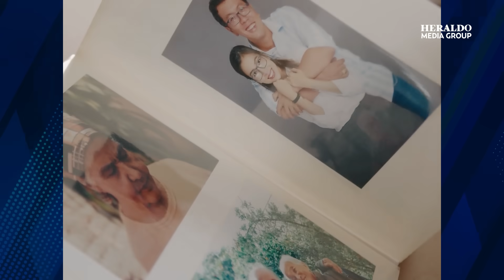¿Cuándo poner la ofrenda de muertos? Si no sabes qué poner en este Día de Muertos te lo decimos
Tradicionalmente, la fiesta de Día de Muertos se realiza el 31 de octubre y el 1 y 2 de noviembre, como lo marca la iglesia católica para celebrar la memoria de Todos los Santos y de los Fieles Difuntos.
En estas fechas colocamos  nuestra ofrenda  como homenaje a lo que fue sus vidas y lo que su muerte representa, pero tú sabías cuándo se pone y qué lleva, es por ello que te compartimos en este video esta información.